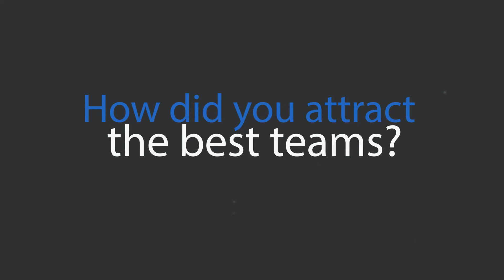How to Find the Co-Founders? | Abhay Deshpande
Business Leaders  have the necessary skills and attributes which allow them to connect with the team and organization. So how does one attract the best team to work towards a common goal ?

The Founder and former CEO of MartJack, Abhay Deshpande, shares his experience of how attracting the best team helped him through his success journey.

Subscribe to Dutch Uncles to never miss the priceless insights from industry veterans like Mr. Deshpande who are striving to empower, guide and handhold aspiring and ambitious entrepreneurs like you in your unique business journey.